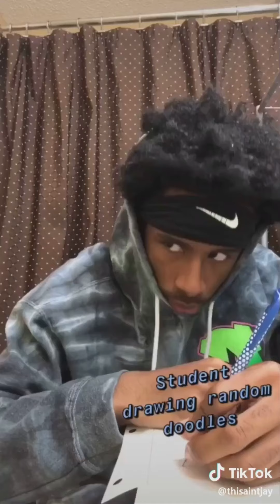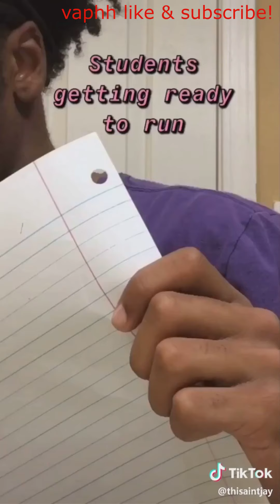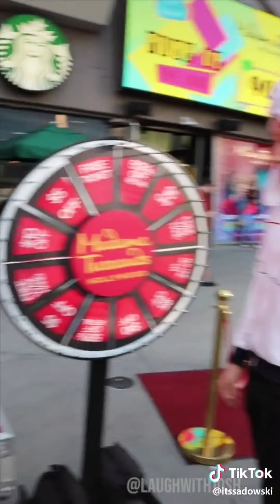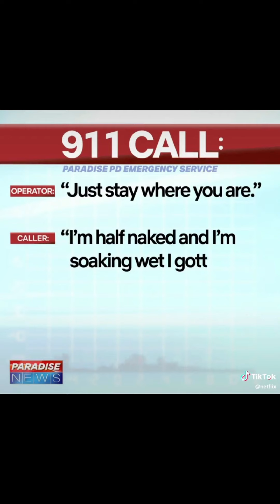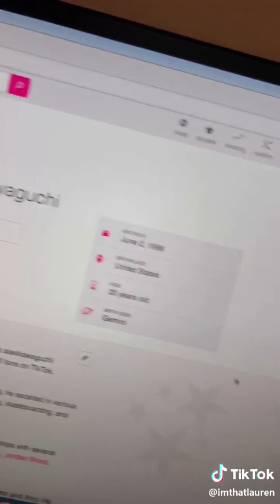Tik Tok Comedy - Compilation 01 - Some of the Skits Are Very Funny. I Actually Busted out Laughing!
Tik Tok - Compilation 01 - Comedy - Some of the Skits Are Very Funny. I Actually Busted out Laughing!